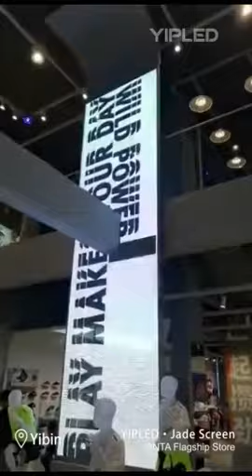YIPLED- Anta Sports